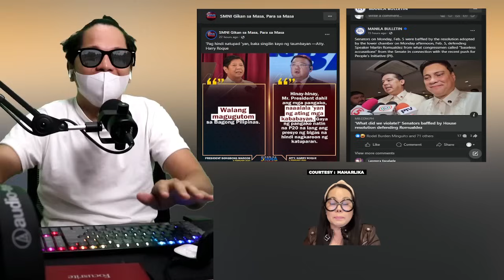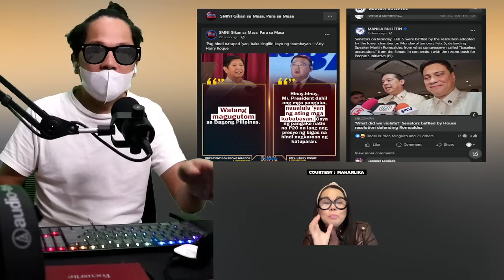ANAK NI ENRILE NAGKALAT! MAHARLIKA KA SINUPLAK SI KATRINA BBM BUTATA SA BANAT NI SPOX HARRY